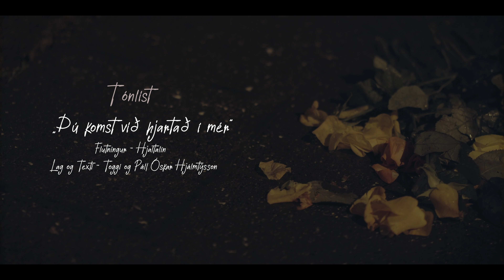Svava - Bensínstöðvar blóm